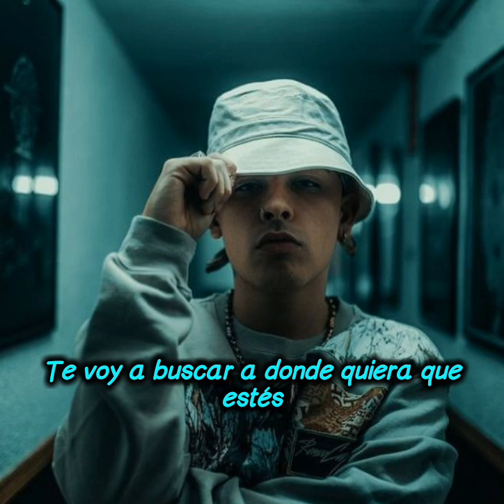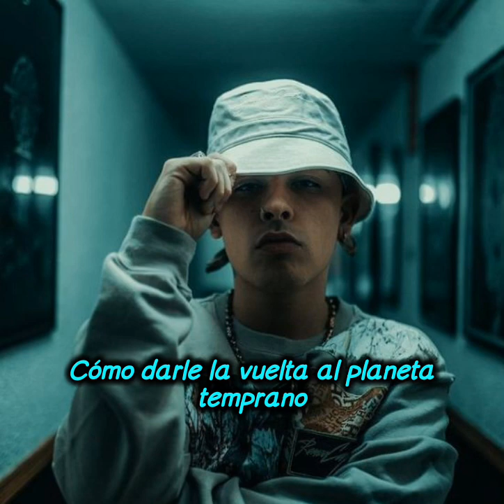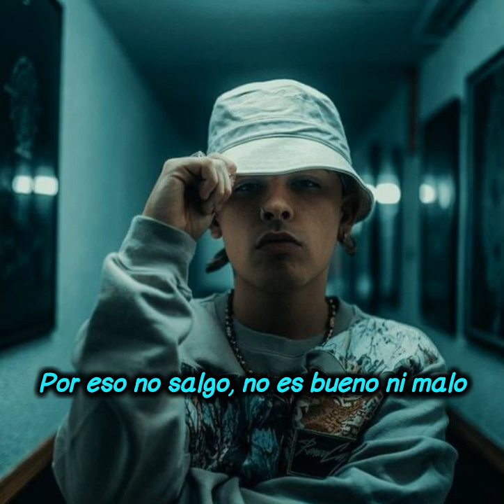Trueno & Tiago PZK - Hood